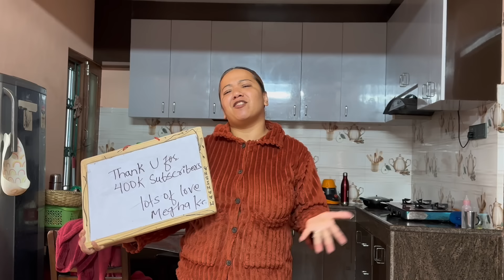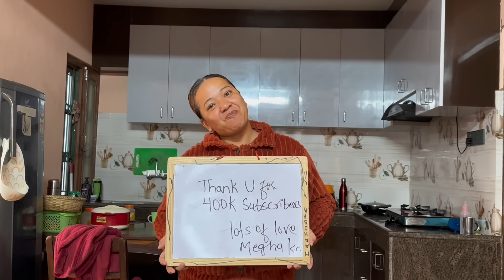Tapaiharu ko Mayale khushi Megha//Celebrating 400k